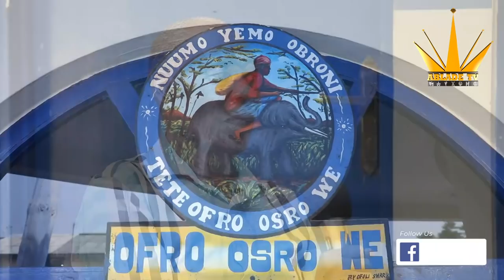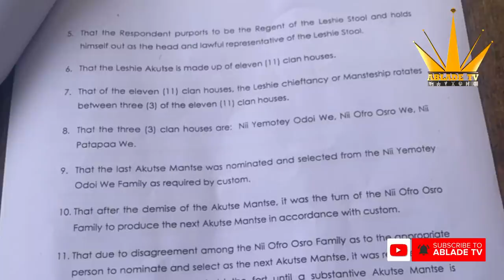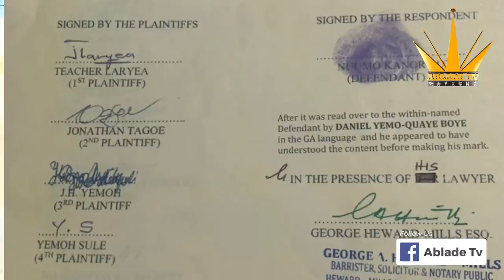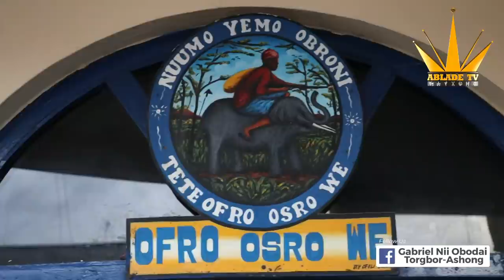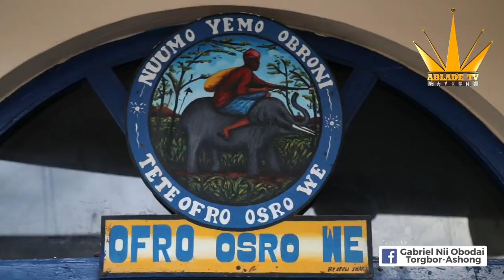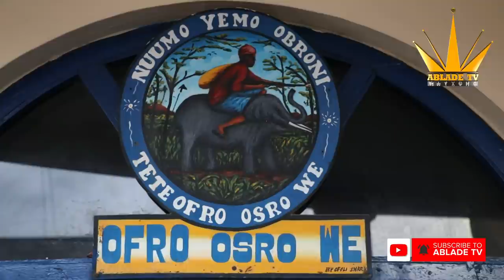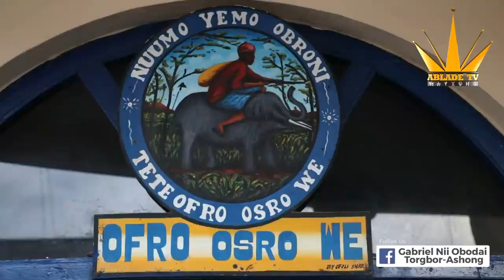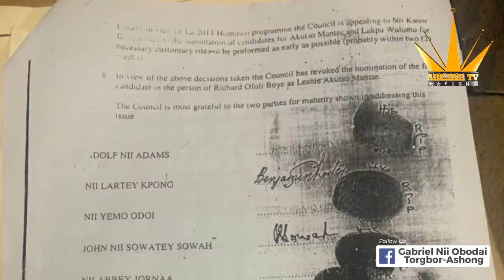LA LESHIE CHIEFTAINCY: SETTING THE OFRO OSRO WE REC0RDS STRAIGHT BY SOME KEY ELDERS